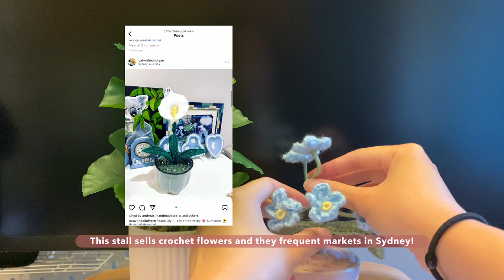Warm and Cozy Desk Makeover; My WFH Setup for Creative Work 🌧️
Hi! This is my first yt video; really excited to share this with everyone! I like functional items and affordable aesthetics (recently got into thrifting). Let me know if you feel the same, what I could improve on, cable management definitely. But please be nice though ahahah

Don't Run, Edge and Fireplace

USB Lighter
I've been using the Kodak Ektar H35 Film Camera to save money for my film photography

- Timestamps -
00:00 Preview and Intro
00:34 Ergonomic Chair
00:49 DELL SE2723DS monitor
01:27 IKEA SKADIS pegboard
02:56 Double screens layout
03:25 Kmart Bamboo monitor stand
03:43 IKEA SLIPPRIG tealight holder and candles
random coffee beans
04:09 Day 1 progress
04:22 Leather Double-sided Waterproof Desk Mat on Etsy
05:04 Multifunctional Tissue Box Organiser on Etsy
05:25 Rechargeable Flameless USB Lighter
05:37 DAISO Sponge & Bottle Rack
06:24 Plants
06:57 Light it up
07:25 Results (Day-time)
07:45 Results (Night-time)
08:23 HOW DID I FIND THIS FOR $100

Let me know if I've missed anything! Have a warm and lovely day! 🌻